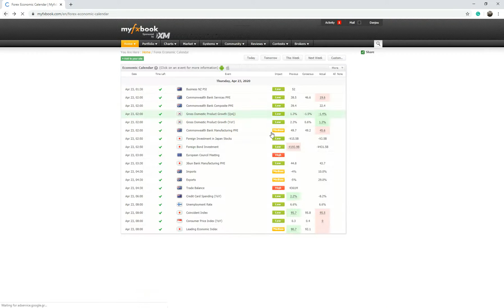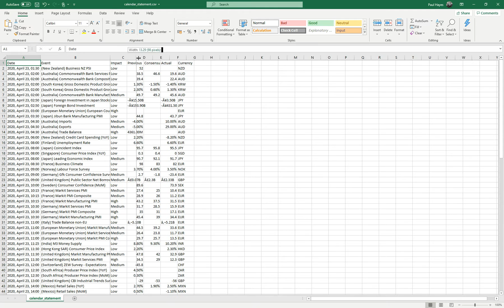Myfxbook Forex News Calendar Export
This video will show you how to export up to 3-months worth of future economic news data from Myfxbook into a CSV file which can be read by any spreadsheet or even notepad. The core purpose of this video is to help our customers who will use this data in our financial tools.